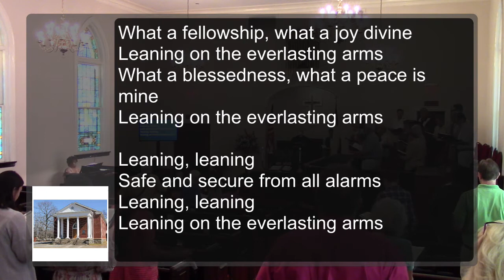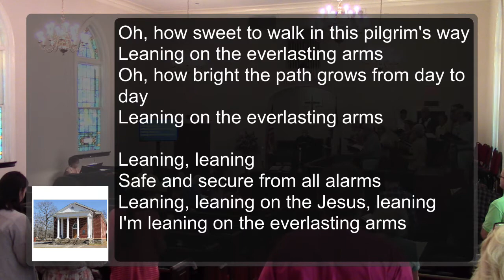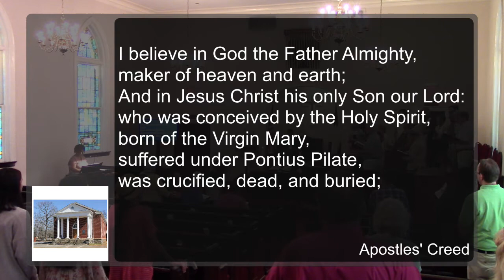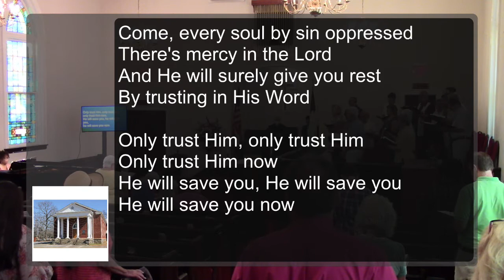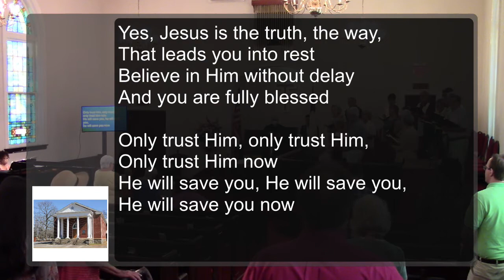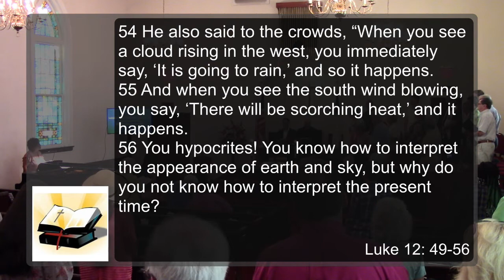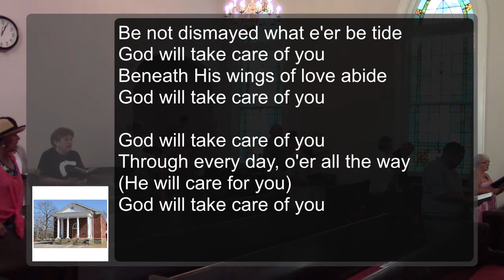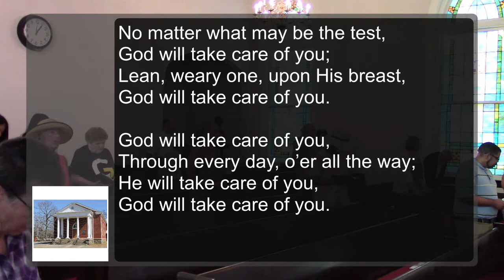Mt. Zion UMC Atlanta, GA 8/14/2022